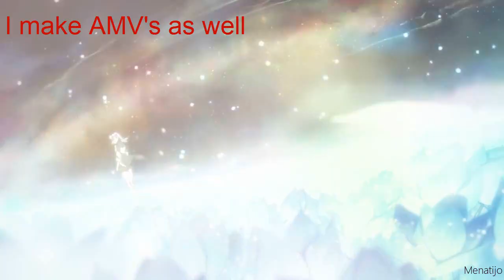Takane To Hana ~ Chapter 75 [Hidden]